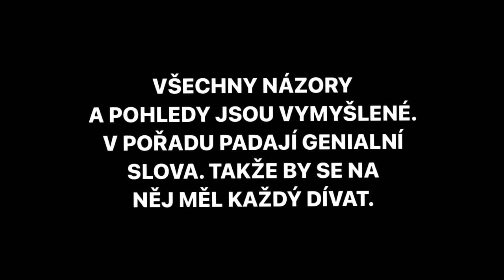Luca Brassi10x x Pil C x Separ - NENI STRE$S | REAKCE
👑 Dr. Horano & Kayloo z kanálu SUPA Mob reagují na Track➡️ NENI STRE$S od slovenských raperů ➡️ Luca Brassi10x, Pil C a Separ.
Užívej reakci bro. ✌️
✂️ střih: Kayloo
👀 náhleďák: Kayloo
SLEDUJ NÁS NA IG:
📸 SUPA Mob: supamob_
📸 SUPA $ESSION: supasession
📸 KAYLOO: kayloo_ken
📸 HORANO: m.horano